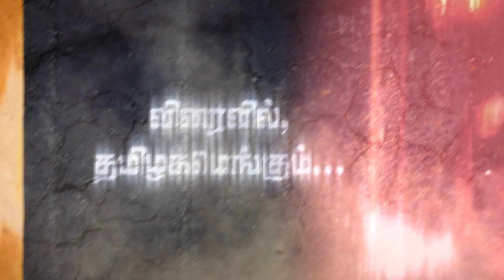TUSKER YAMA - Car Care, Cleaning & Detailing Services in Tamilnadu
TUSKER YAMA is a full service detail solution located on 69/5B2C Thattankulam Road, Near Decathlon Sports, Uthankudi, Madurai, India, 625107.

Our team is known for its high standards when it comes to attention to detail. Our passion for detailing and the car industry is why our quality of work is unrivalled.

After extensive training and experience in the detailing industry, we have learned the safest products and most effective techniques to provide the best auto detailing experience possible.

At Tusker Yama Car Care, we understand every car is different, every paint is different, and no client goes unsatisfied. Your car will look better than when it left the showroom. Come see for yourself.